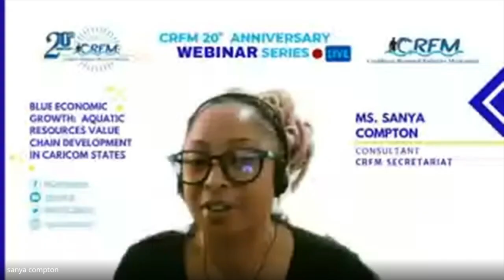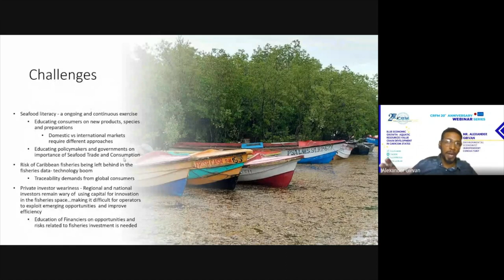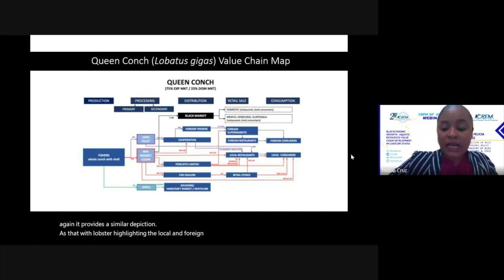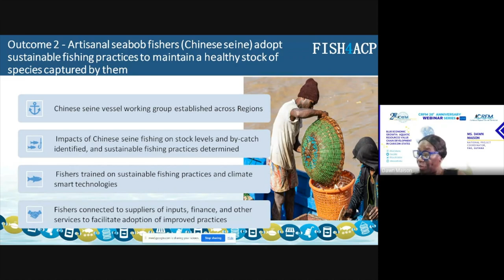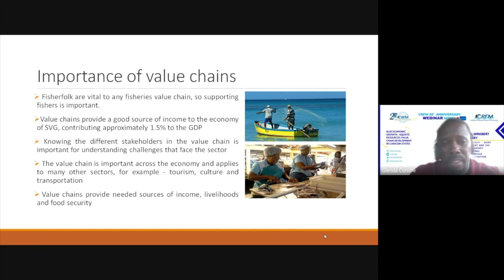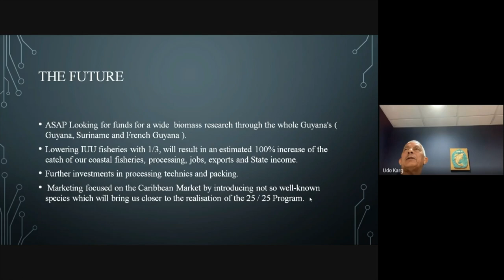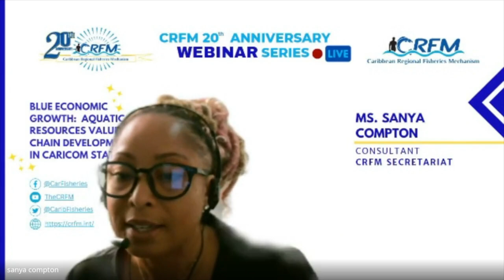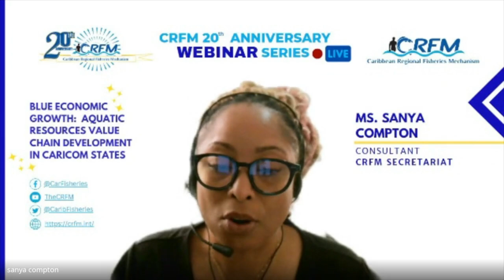🎙CRFM Webinar No. 2 | Blue Economic Growth: Aquatic resources value chain development | 19-7-23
This webinar highlights the perspectives of various stakeholders on the development of competitive fisheries value chains within the context of blue economic growth.

CARICOM's key priorities addressing blue economy planning include the development of fish and seafood value chains. Furthermore, one of the CRFM's strategic priorities is improving the welfare and sustainable livelihoods of fishing and aquaculture communities in Member States, through enhancing the role and contribution of Fisheries and Aquaculture within the blue economy, by strengthening the region's competitive advantage, product development and value addition, and the overall profitability of fisheries and aquaculture. The CRFM recognises the potential of the Blue Economy and in particular small-scale fisheries and aquaculture (SSF/A) to provide food, jobs, livelihoods and a source of sustainable social and economic growth and development for Member States. It is estimated that 90 percent of the people employed along capture fisheries value chains operate in small-scale fisheries. Aquatic value chains involve all the activities and services--from preharvest to post harvest--and includes innovations which will make them more efficient, transparent, responsive, inclusive, and equitable.

00:00 Welcome & Opening Remarks - Mr. Milton Haughton, Executive Director CRFM Secretariat

5:54 Introduction of panellists - Ms. Sanya Compton, Consultant, CRFM Secretariat

12:12 Overcoming challenges, bridging gaps, and seizing opportunities in post-harvest and regional trade of fish and fish products - Mr. Alexander Girvan, Environmental Economist, Independent Consultant, Trinidad and Tobago

27:49 Important considerations for the development of the aquatic value chain within the context of blue economic growth: The Belize experience - Ms. Felicia Cruz, Director of Blue Economy, Belize

42:36 The development of the seafood value chains in the Caribbean blue economy: The seabob fishery in Guyana and implications for other fisheries - Ms. Dawn Maison, National Project Coordinator, FAO, Guyana

58:10 Securing small-scale fisheries through value addition and increased capacity of fishers across the seafood value chain - Mr. Winsbert Harry, President – St. Vincent and the Grenadines National Fisherfolk Organisation

1:15:24 - The role of the business sector in strengthening the contribution to inclusive blue economic growth and sustainable development - Mr. Udo Karg, Chief Executive Officer, Ocean Delight, Suriname

1:30:07 Moderated Discussion – Blue Economic Growth and Value Chain Development; Moderator: Ms. Sanya Compton, Consultant, CRFM Secretariat

1:53:36 Closing Remarks - Mr. Peter A. Murray, Advisor, Fisheries Management &amp; Development, CRFM Secretariat